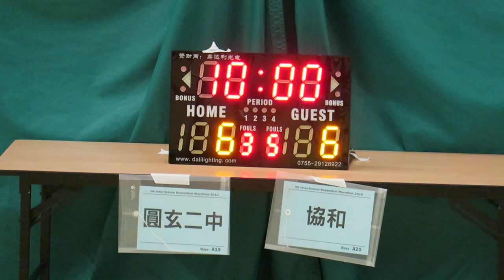圓玄二中vs協和(2016.7.6.學界籃球馬拉松~男子64強)精華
2016.7.6.港灣道體育館 12:15 圓玄二中(紫) 14 : 20 協和(黑)